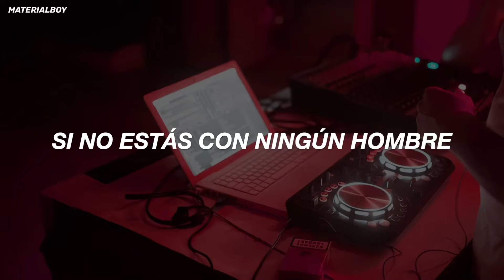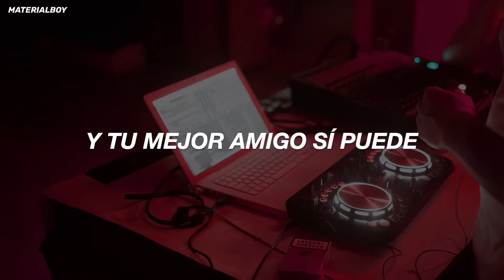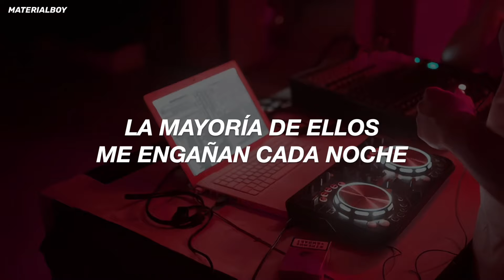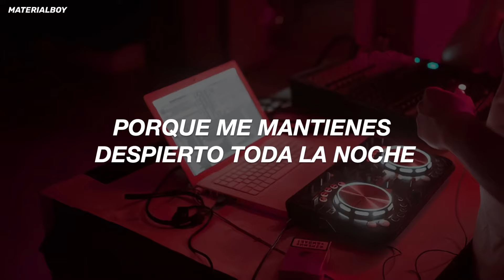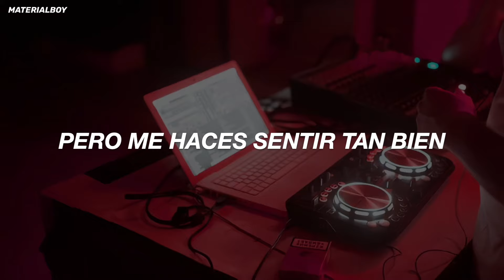Robbie Williams - Rock DJ (Traducida al Español)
Lyrics:

[Verse 1]
Me with the floor show kicking with your torso
Boys getting high and the girls even more so
Wave your hands if your not with the man
Can I kick it? (Yes you can)
I got (funk), you got (soul)
We got everybody
I've got the gift gonna stick it in the goal
It's time to move your body

[Pre-Chorus]
Babylon back in business
Can I get a witness?
Every girl, every man
Houston, do you hear me?
Ground control, can you feel me?
Need permission to land

[Chorus]
I don't wanna rock DJ
But you're making me feel so nice
When's it gonna stop DJ
Cause you're keeping me up all night

[Verse 2]
Singing in the classes, music for your masses
Give no head no backstage passes
Have a proper giggle I'll be quite polite
But when I rock the mic, I rock the mic (Right)
You got no love then you're with the wrong man
If you can't get a girl but your best friend can

[Pre-Chorus]
I don't wanna be sleazy
Baby just tease me
Got no family planned

[Bridge]
Pimping ain't easy
Most of them fleece me
Every night
Pimping ain't easy
But if you're selling it
It's alright

Come on

Robbie Williams - Rock DJ (sub. español)
Robbie Williams - Rock DJ (Lyric)